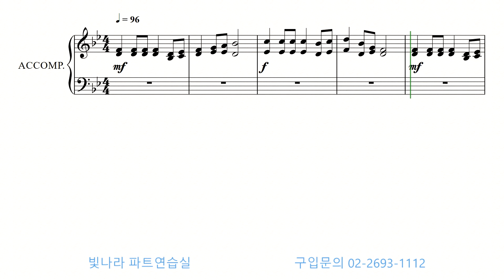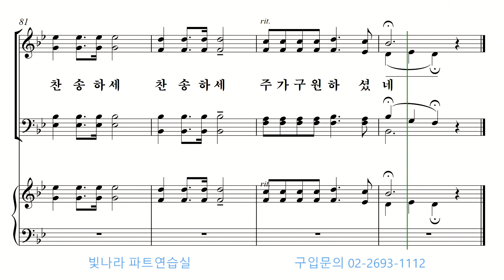빛나라 [쉬운찬송가합창곡집1] 12. 우리를 죄에서 구하시려 -베이스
빛나라 [쉬운찬송가합창곡집1] 12. 우리를 죄에서 구하시려(P. P. Bilhorn) -베이스